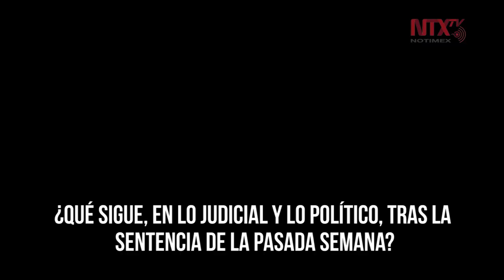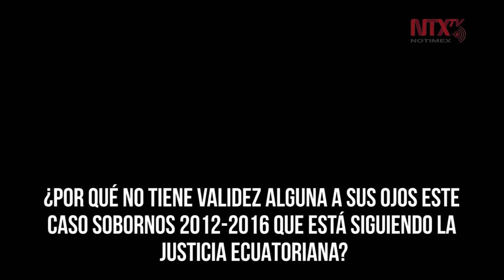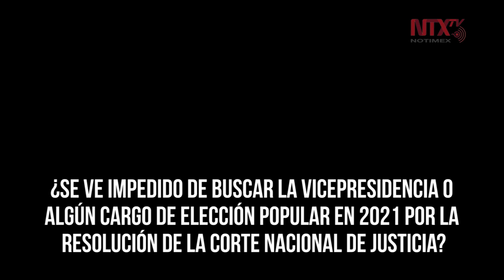La traición al progresismo apura regreso de Correa a la política de Ecuador (Primera parte)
En entrevista exclusiva con Notimex, Rafael Correa deja entrever que son dos, los móviles que le impulsan a intentar regresar: la traición de Moreno a la Revolución Ciudadana y la “vil persecución política” de la que él y sus compañeros están siendo objeto por parte del gobierno.